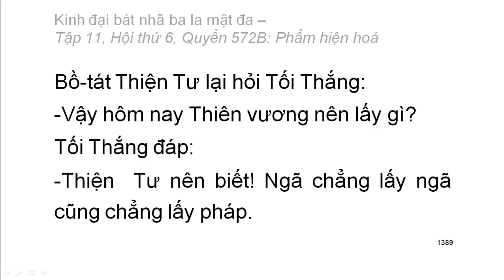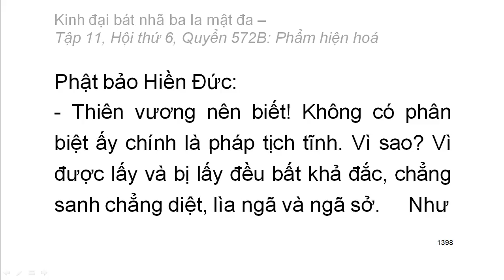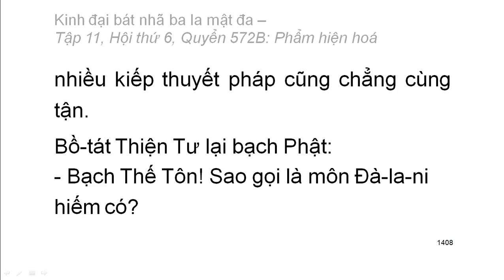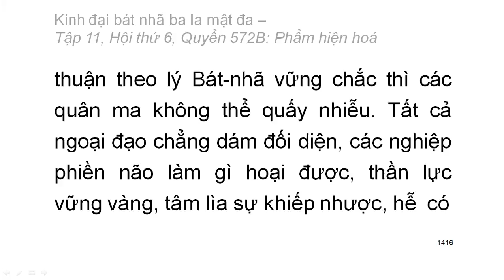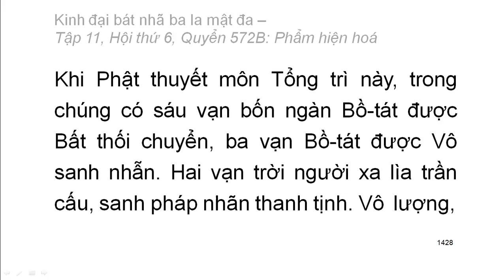600 quyển Kinh Đại Bát Nhã Ba La Mật Đa: Quyển .../600 (tiếp) (đọc lần 2) (rất hay)